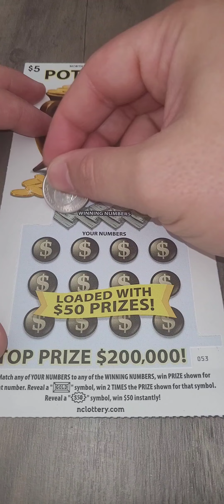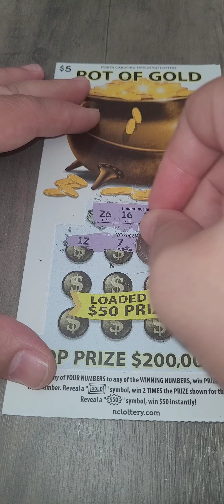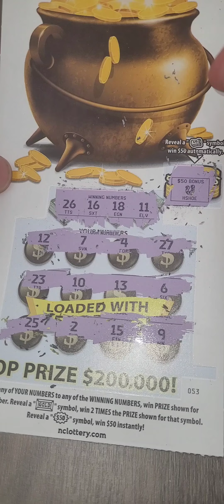Day 11: Pot of Gold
Hello, My Name is Fokion. I hope I can get you a few moments of entertainment daily. I am looking to grow my channel with lottery scratchers. When I get more of a following, I will look to do scratchers with strangers. Hope that you can join me on the journey.